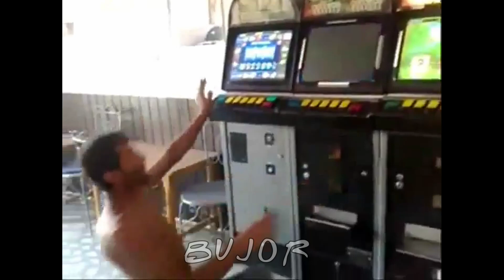romania intro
▶ CLICK TO VIEW DESCRIPTION

✖ ¡Social ⤵
✖ ¡Sources/Credit/Used Clips: ⤵
▪ Dm me if I missed one or the link is not the original one.

➥ I never have the intent to bully, harass or being racist, the videos are intended to be funny, enjoyable and uplifting. Most of the content should not be taken seriously or personally.